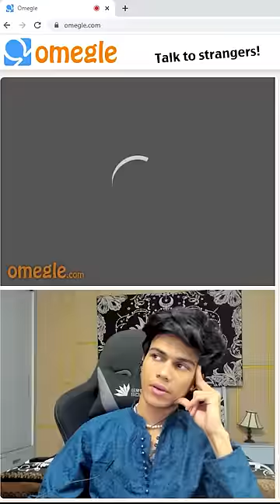I FOUND MY LOVE ON OMEGLE pt 23😂